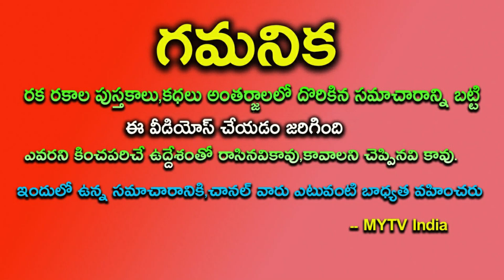33 కోట్ల దేవతలే రేపటి నుంచి వృషభ రాశి వారికి అదృష్టాన్ని పసాదించబోతున్నారు | Vrushaba Rasi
33 కోట్ల దేవతలే రేపటి నుంచి వృషభ రాశి వారికి అదృష్టాన్ని పసాదించబోతున్నారు | Vrushaba Rasi